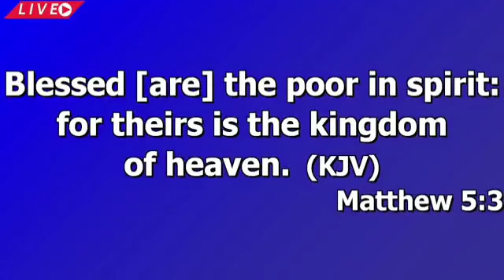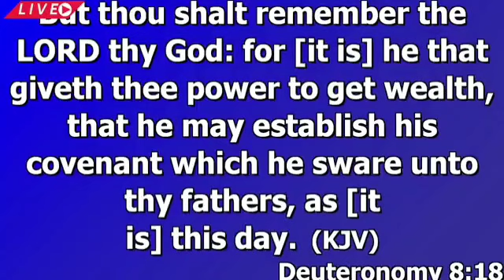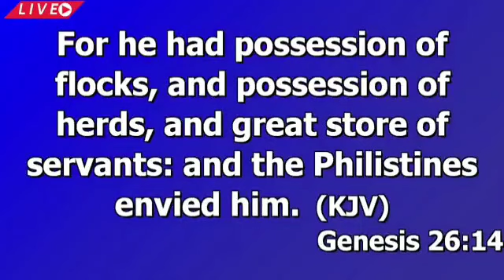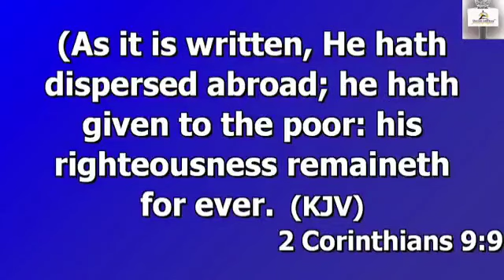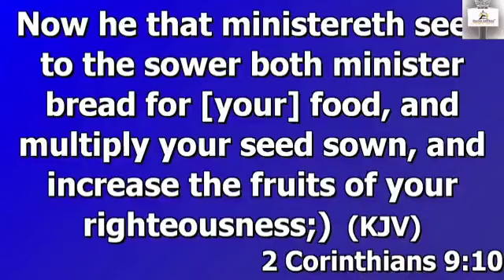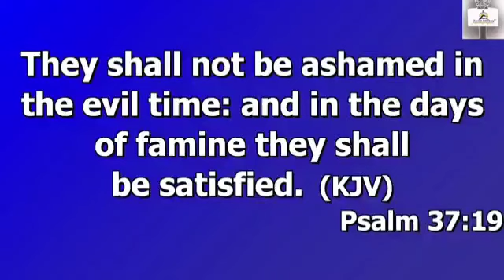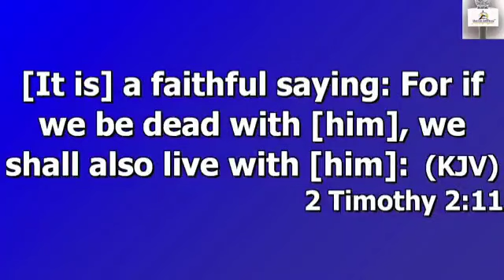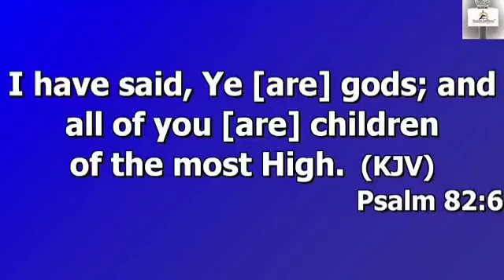THE RULE OF ENGAGEMENT - THERE ARE LEGALITIES AND ILLEGALITIES YOU MUST UNDERSTAND TO PROSPER